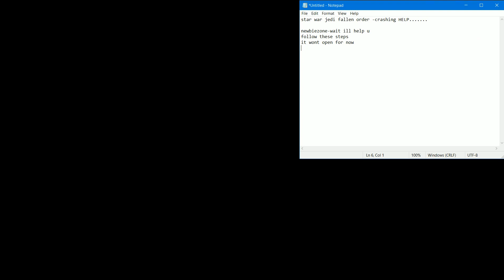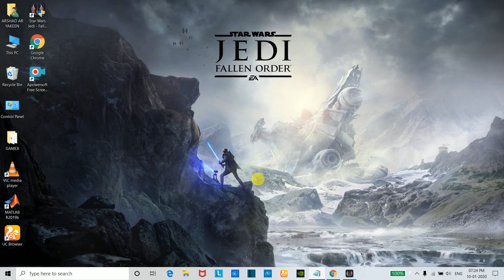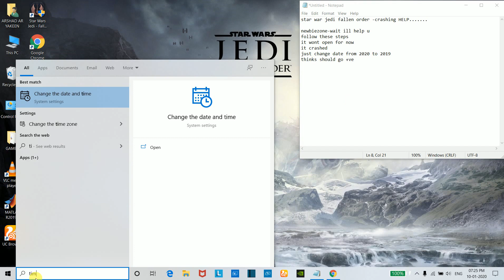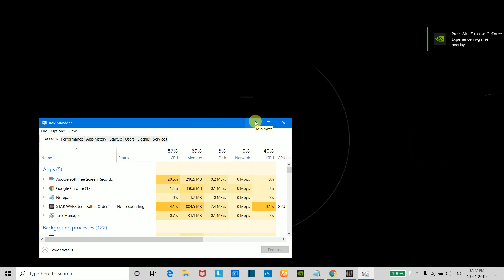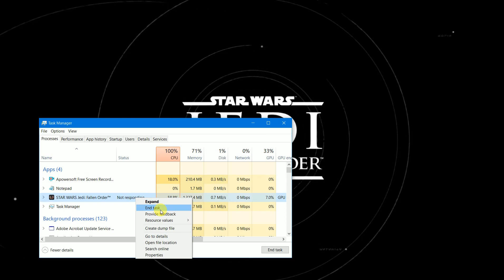FITGIRL REPACK-STAR WARS JEDI FALLEN ORDER (GAME NOT OPENING/GAME CRASH/BLACK SCREEN)